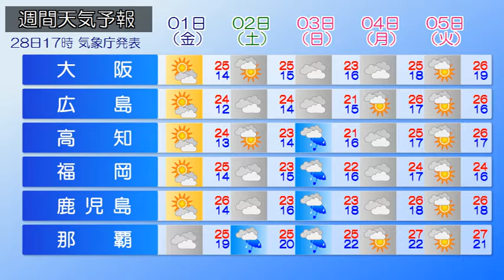2020/04/29 全国の天気予報 朝